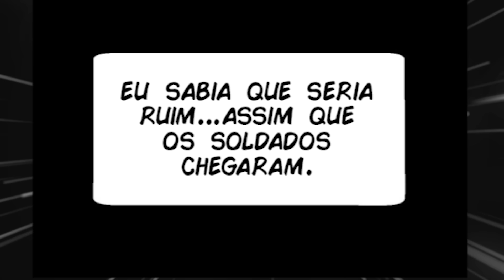LUCIA DESCOBRIU TODA A VERDADE - ARMADURA DO AMOR - TERCEIRA TEMPORADA